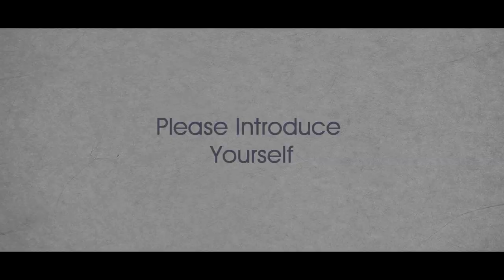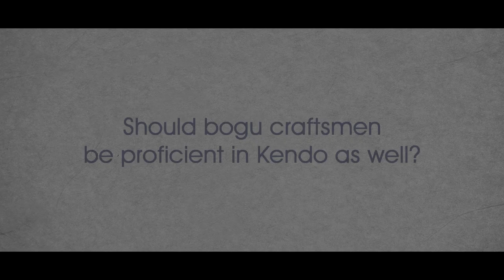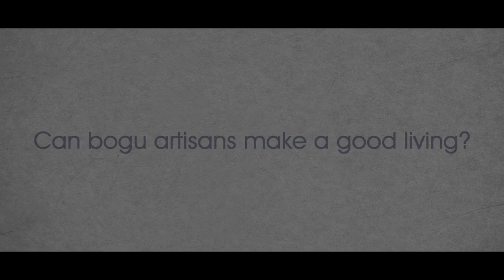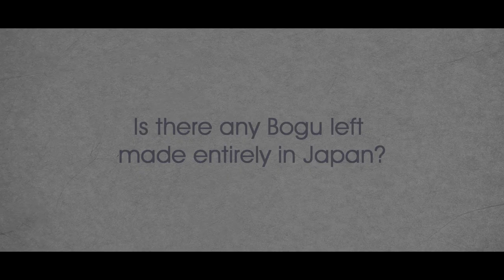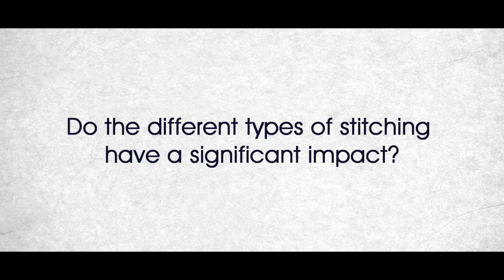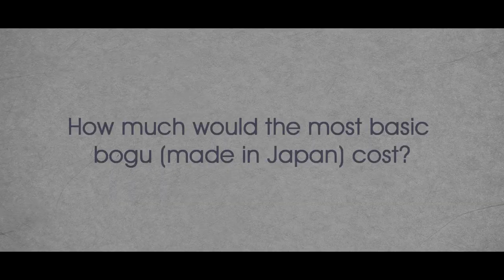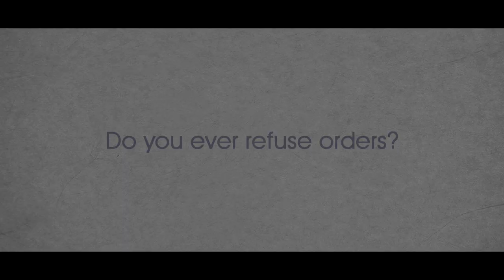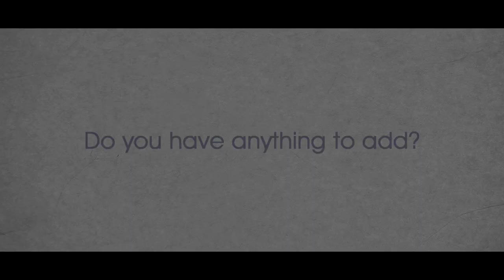An Interview with Mitsuhiro Tokusanai, Bogu artisan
ENGLISH & FRENCH SUBTITLES: Click on the subtitles button (c)  to display

--- PRESENTATION ---

Exclusive interview with Mitsuhiro Tokusanai, one of the very last Bogu artisans (Kendo's armors) in Japan.

In this fascinating interview, we came back on what the work of a Bogu artisan is, how Master Tokusanai sees the future of his craftsmanship, what are the materials he uses, his advice, and much more.

SUMMARY ---

0:00 - Introduction
0:10 - Please Introduce Yourself
1:42 - Should bogu craftsmen be proficient in Kendo as well?
2:44 - Can bogu artisans make a good living?
3:23 - How many Bogu craftsmen are there left in Japan?
5:32 - Is there any Bogu left made entirely in Japan?
8:23 - How do you see the future?
10:02 - How long does it take to make an armour?
10:55 - What do you think about the recent trend of light Bogu used for competition?
13:00 - Can you tell us more about the different materials?
20:40 - Do the different types of stitching have a significant impact?
23:42 - How much would the most basic Bogu (made in Japan) cost?
25:34 - Do you ever refuse orders?
30:06 - Do you have anything to add?

--- SPECIAL THANKS ---
Baptiste Tavernier for his help on the editing and for giving us access to his personal archives.

--- CREDITS ---
Director: Jordy Delage
Camera: Nicolas Nothum
Editing: Baptiste Tavernier & Nicolas Nothum
Subtitles: Baptiste Tavernier, Jason Faivre